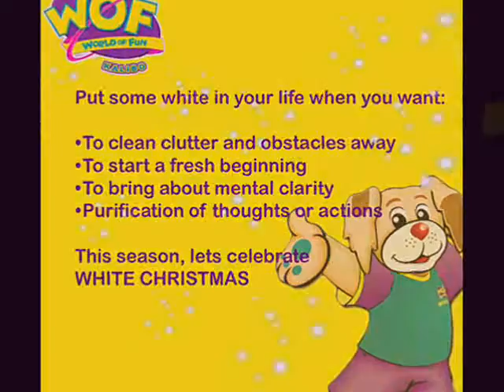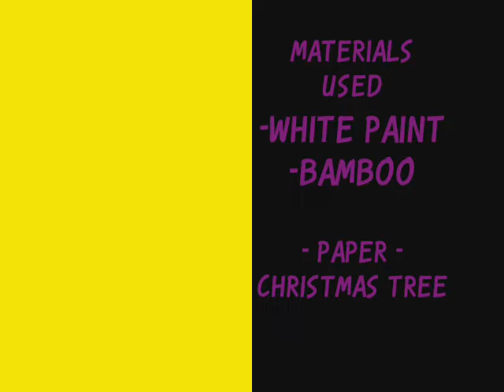World of Fun Kalibo White Christmas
FUN Christmas at World of Fun Kalibo